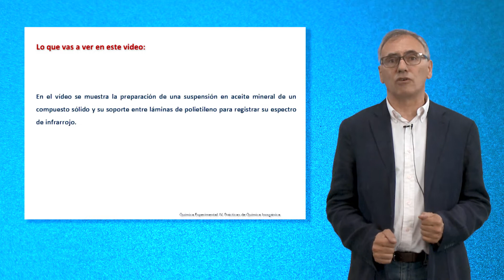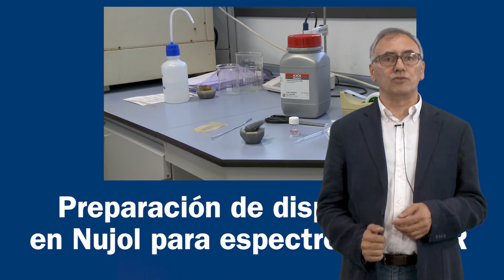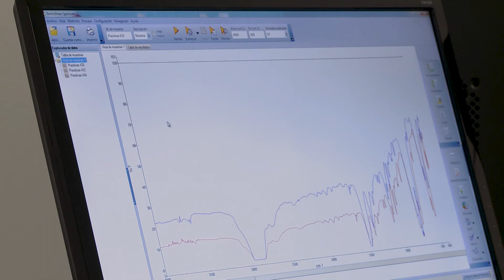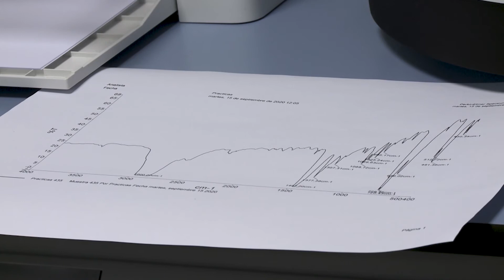PREPARACIÓN DE DISPERSIONES EN NUJOL ESPRECTOSCOPÌA IR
Juan Ángel Casares.
Catedrático Universidad de Valladolid.
Departamento de Química Física y Química Inorgánica.

Experimentos de química inorgánica.